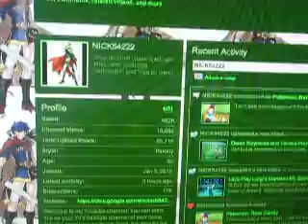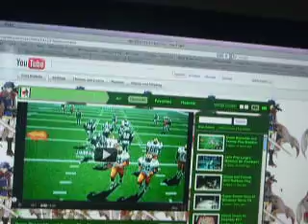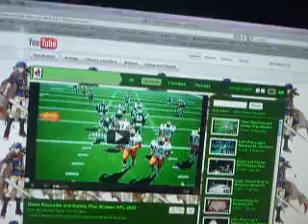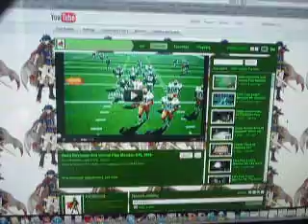My New Channel Video Preview (9/4/11)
Remember this channel because on 9/5/11, at 8:30 PM EST, this will be the permanent channel (profile image is permanent now).